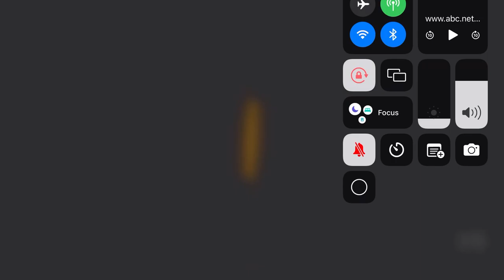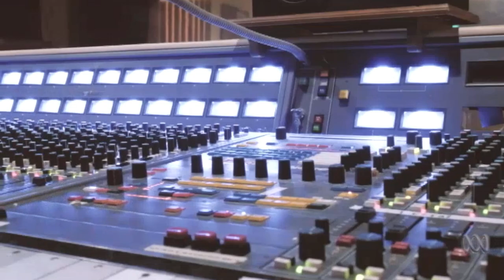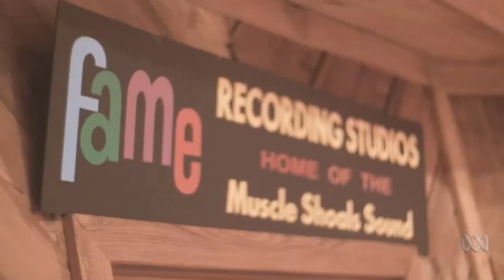One Plus One: Murray Cook